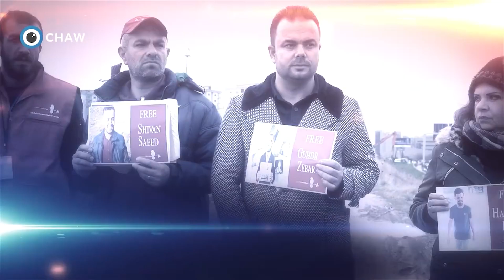نا بۆ ئازاردانی ڕۆژنامەنووسان